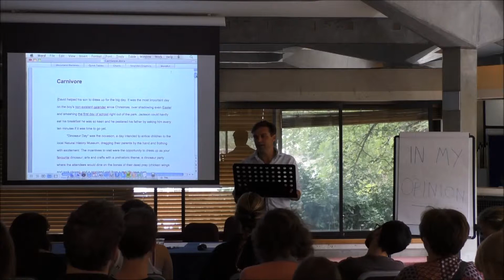Creative Writing in Cambridge - Richard Beard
Creative Writing in Cambridge Guest Lecture

Public Edit
Richard Beard